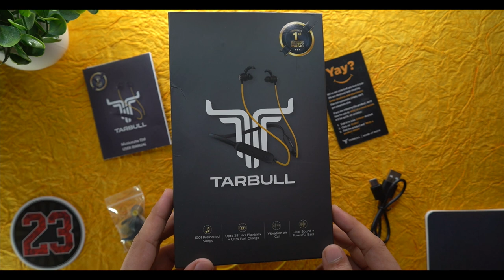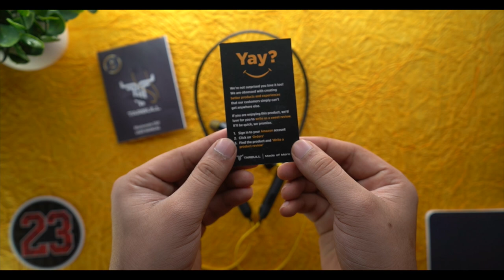Best Bluetooth neckband || Tarbull Musicmate500 🔥 “built in 1001 Songs”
Tarbull musicmate500